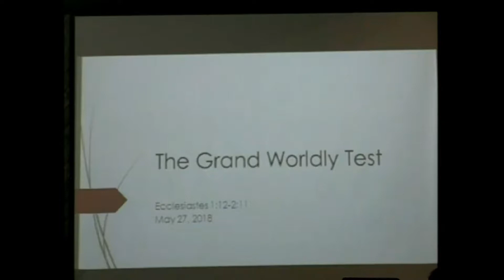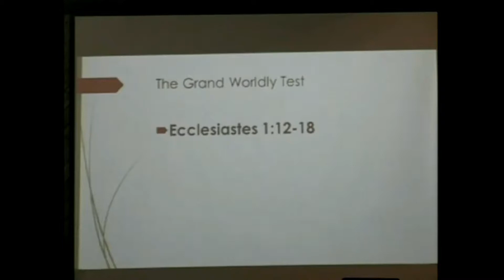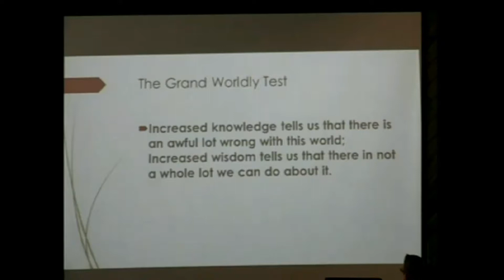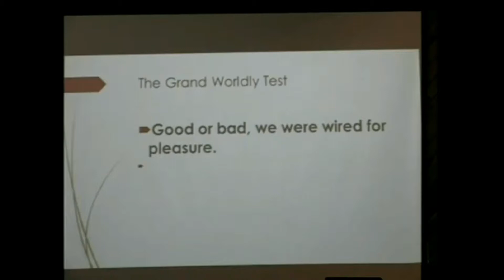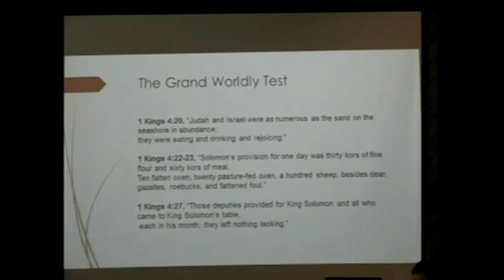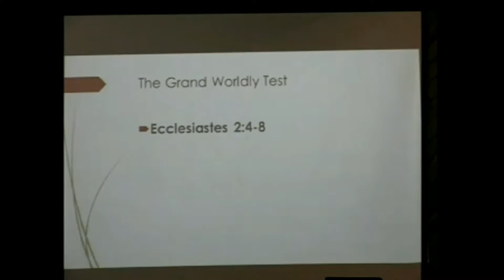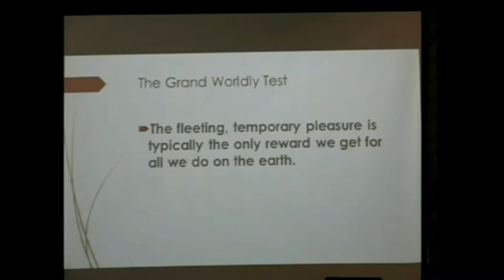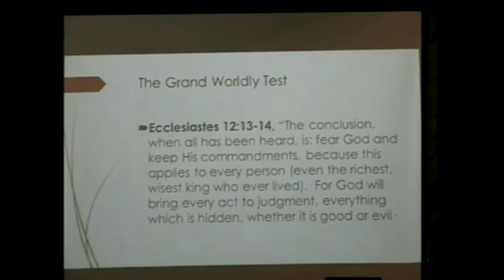20180527 TheGrandWordlyTest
Sermon preached by Pastor Eric Woods on 5/27/018 titled "The Grand Worldly Test" from Ecclesiastes 1:12 - 2:11.